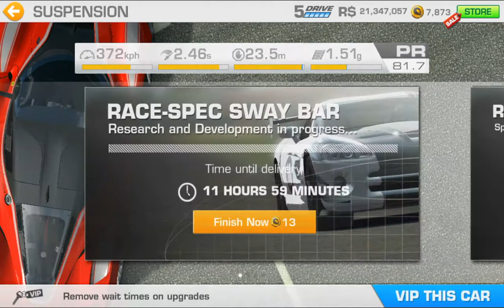RR3–LEGEND–ITALIAN PRIME–13.2.Silverstone The National Circuit(Elimination)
REAL RACING 3 – LEGEND – ITALIAN PRIME
Car: Pagani Zonda R
Steering Assist: Off
Traction Control: Off
Brake Assist: Off
Steering: Tilt A
Steering: Sensitivity 7 or 3

My Playlist Blog:

Screen Recorders:
Screen Recorder